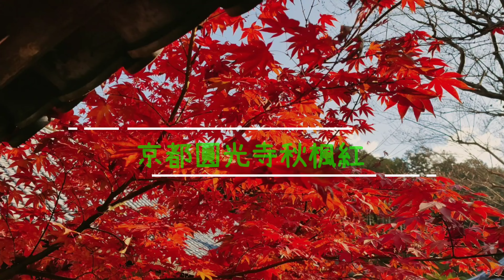京都圓光寺楓紅